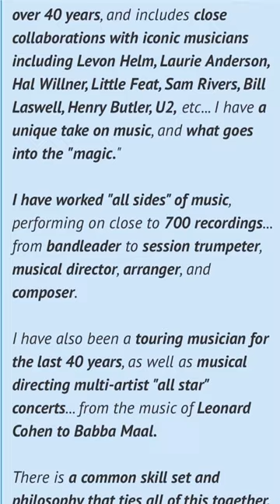Sunday! Steven Bernstein LIVE Masterclass: Creating a Personal Musical Philosophy